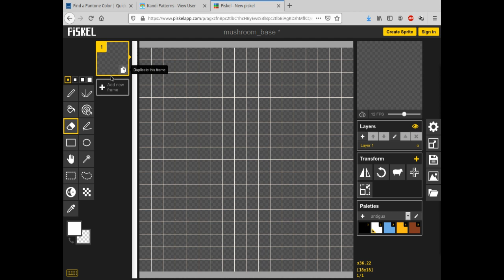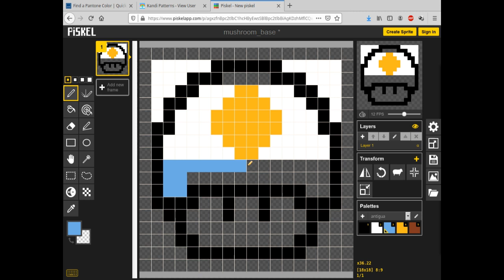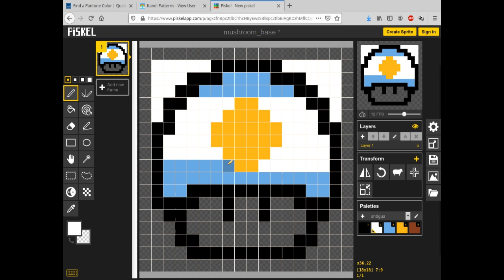Mushroom Pixel Art Flag Argentina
Uma pixel art de cogumelo com a bandeira da Argentina.
As cores oficiais da bandeira da Argentina são:
PMS: Celeste (Sky Blue) 284c,
          Amarillo (Yellow) 1235c,
          Castaño (Chestnut Brown) 1685c
Hexadecimal:  Celeste (Sky Blue) 6CACE4,
                          Amarillo (Yellow) FFB81C,
                         Castaño (Chestnut Brown) 833921